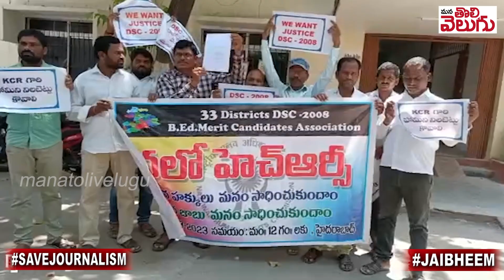DSC 2008 అభ్యర్థుల ఛలో హెచ్చార్సీ !! || Mana Tolivelugu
DSC 2008 అభ్యర్థుల హెచ్చార్సీ !!
Ganji Raghu
SBIN0000916
PATNY Secunderabad Branch
Phonepay/Google pay